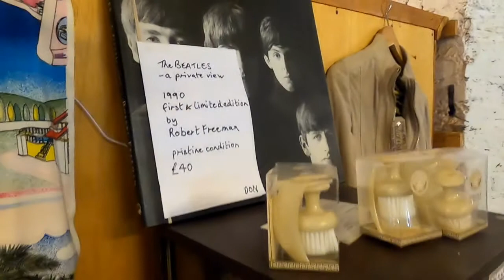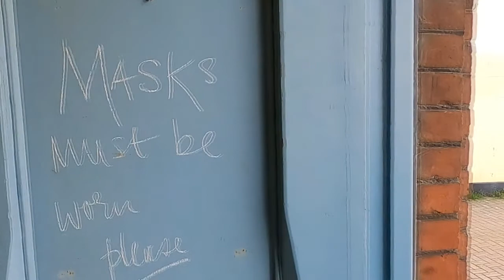Lewes Flea Market Walk Around (Lewes in East Sussex)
14a Market Street,
Lewes.
BN7 2NB (map)
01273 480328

Lewes Flea Market rent stalls and cabinets to sell your own items from £20 weekly selling 363 days a year.

10am to 5pm Monday to Friday
10.30 to 5pm weekends and bank holidays

Buying a Tesla click this
for 1000 free supercharger miles